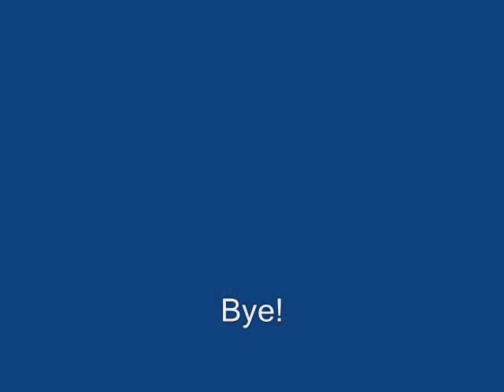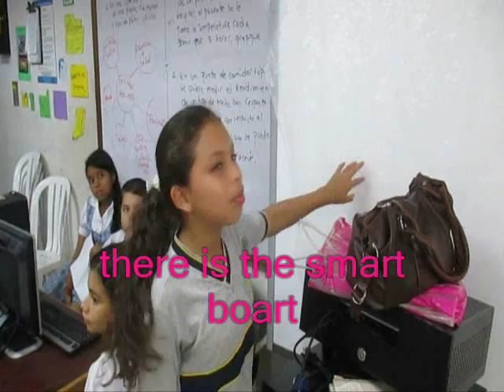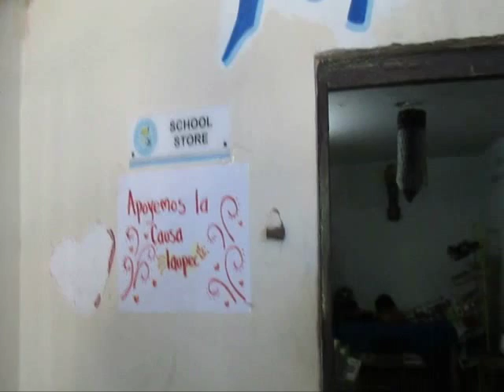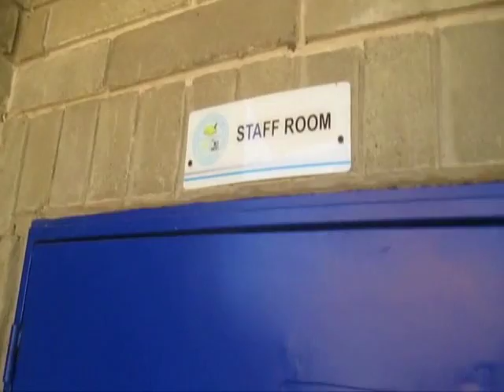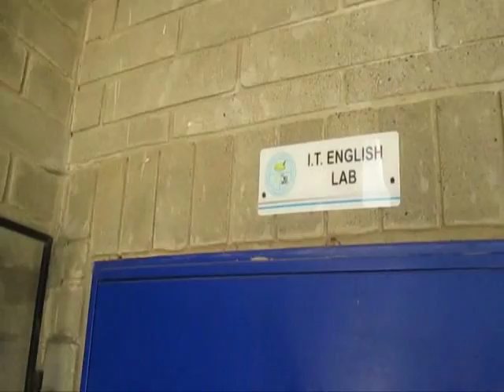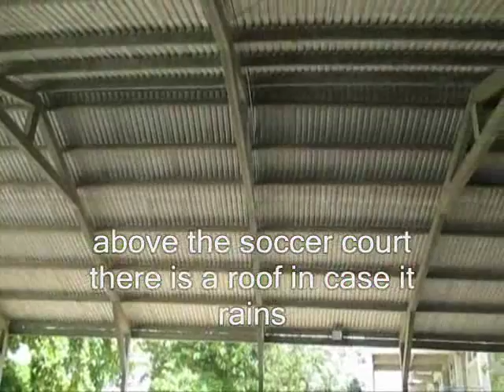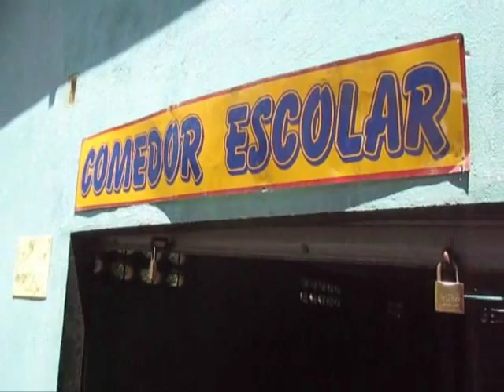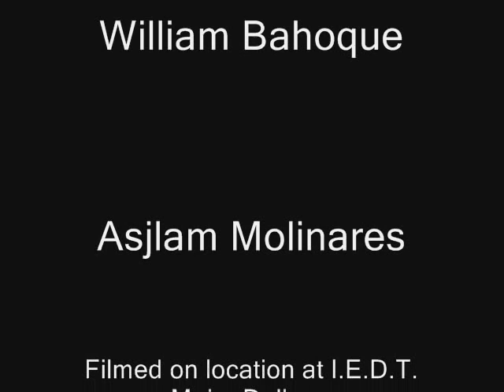Tour of Meira Delmar (Version 2)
Grades 6, 7, and 8 of the English Leaders Club take you on a tour of our school, I.E.D.T. Meira Delmar in Barranquilla, Colombia.